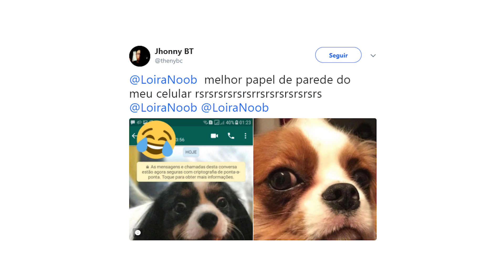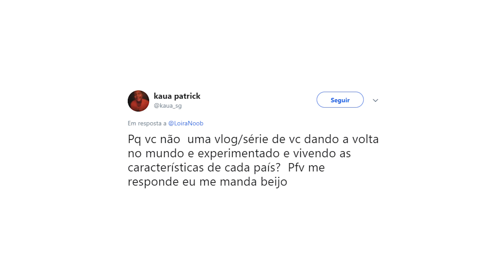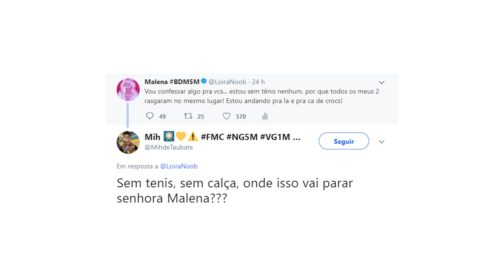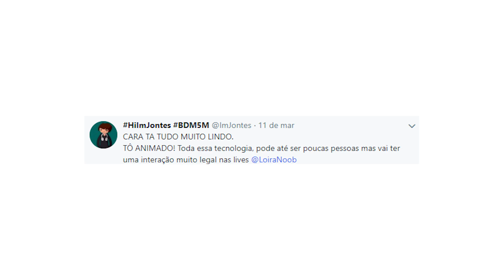ENCONTRAMOS O LADRÃO DE CARDS!!!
QUE LOUCURA! O LADRÃO DE CARDS DO CANAL ESTÁ ENTRE NÓS!!! Mais um comentando comentários onde eu mostro pra vocês a novidade do cenário do canal, e ai o que vocês acharam??